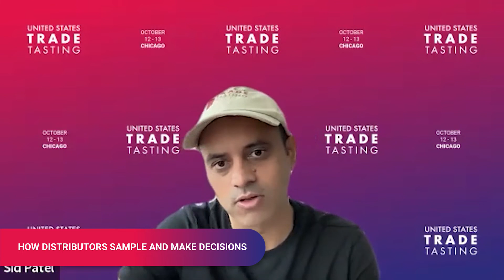How Distributors Sample and Make Decisions - Sid Patel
In this video Sid shares insights on how buying decisions are really made and how samples get tasted at distributors and why it’s important for you to know as a brand owner.

Sid Patel has been in the wine and spirits industry for over 18 years. He is the founder of Beverage Trade Network, a company that owns some of the world's leading events and trade shows like USA Trade Tasting, International Bulk Wine and Spirits Shows, London Competitions, USA Ratings, Sommeliers Choice Awards, Paris Wine Cup, Cannabis Drinks Expo and more.

***About USA Trade Tasting***
An annual Trade event featuring exciting wines, craft beers and craft spirits from all over the world to US importers, distributors, retailers and press.

Every year, the USA Trade Tasting(USATT) Show brings together importers, distributors, retailers, and press of the US market in Chicago for 2 days of learning, buying and selling, networking, and fun — all designed to help participants grow their bottom line.

If you are looking to grow your distribution in the US market, USATT is the perfect platform to help you connect with state distributors, importers, and retailers of USA. You can be a brand looking to meet state distributors and retailers and expand your current distribution or you can be an overseas brand looking for an importer. Join USA Trade Tasting (USATT) as an exhibitor and grow your distribution in the USA.

Become an exhibitor now and grow your distribution!